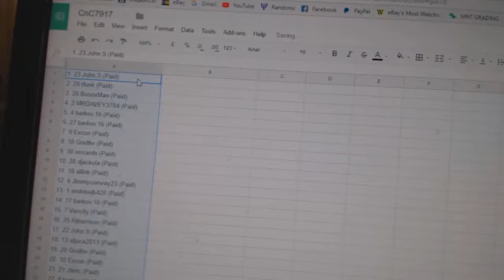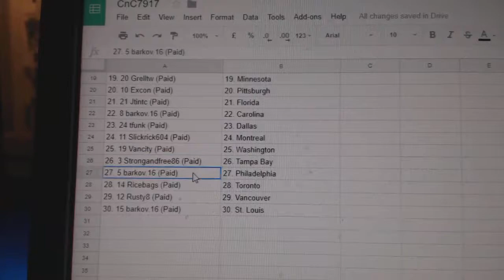Team Randoms - C&C GB #7917